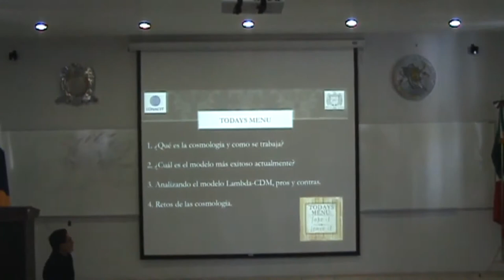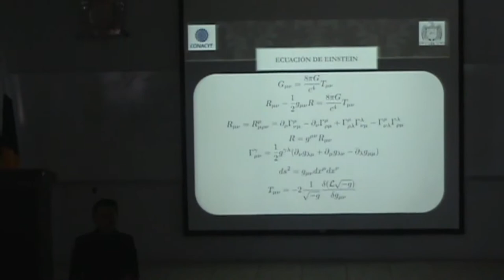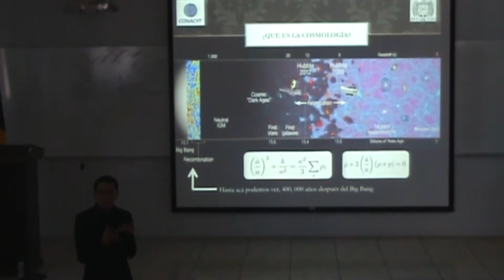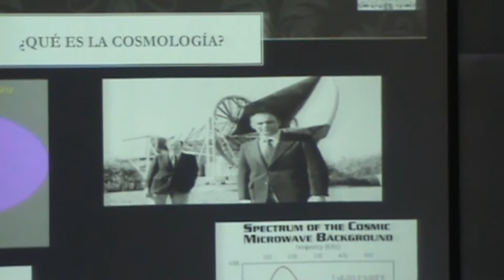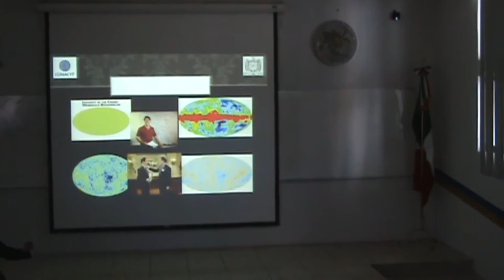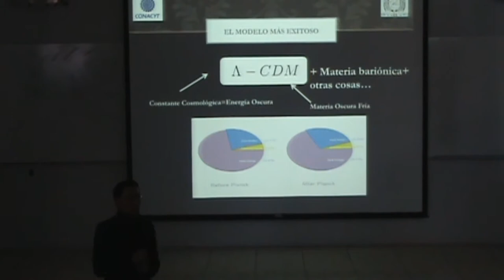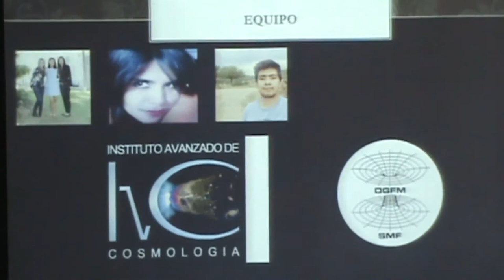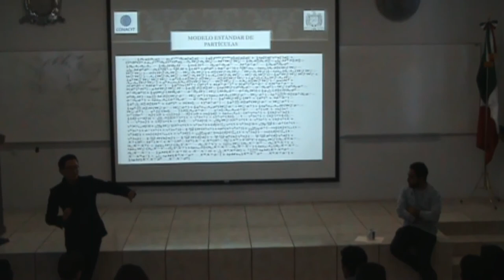Cosmología Moderna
Miguel Ángel García Aspeitia